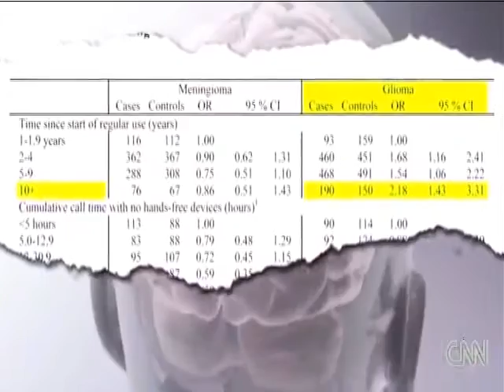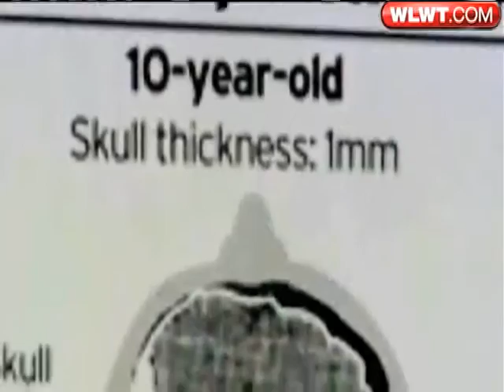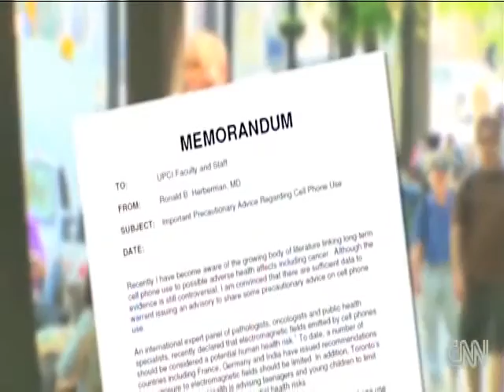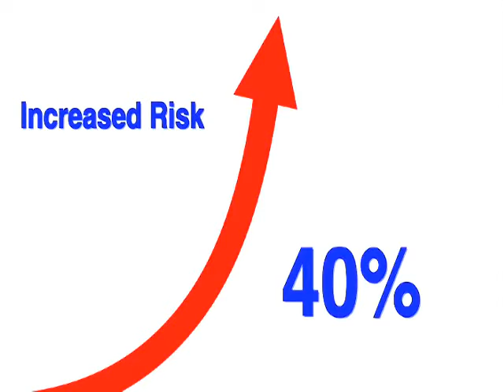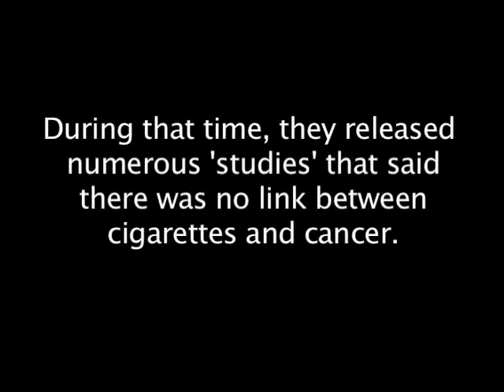how is your phone changing you?